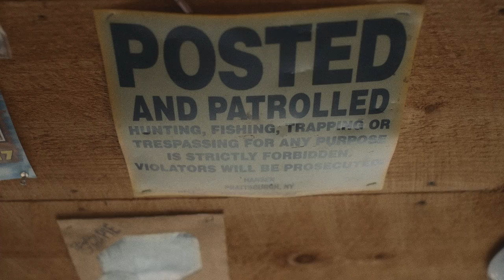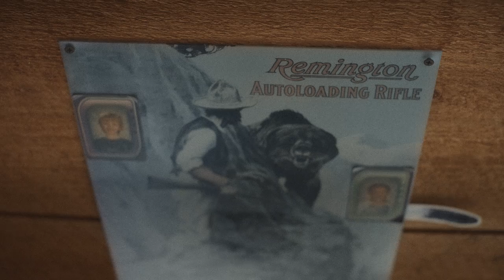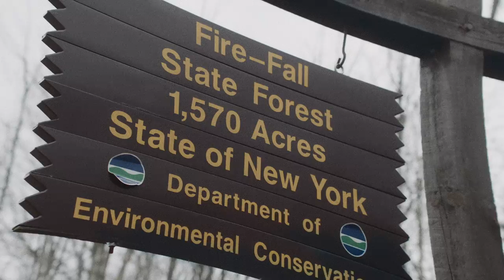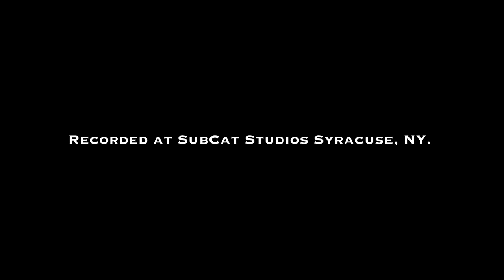Waydown Wailers - Firefall (Official Music Video)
Listen to Motor Scooter here:
AMAZON MUSIC:

FIREFALL filmed by Ridge 44 Productions
Directed by Morgan Elliott
Produced by Christian Parker & Waydown Wailers
FIREFALL soundtrack on The Album "Miles of Roads"
On SubCat Records
Engineered by Ron Keck & Christian Parker
Edgewater Music Group SONY/Orchard

Waydown Wailers are:
Dave Parker - Guitar, Backing Vocals
Christian Parker - B-bender Guitar
Michael Scriminger - Drums
Joe Thomas - Guitar, Vocals, Talk-box, B3 Organ
Connor Pelkey - Bass

(Joe Thomas, BMI) 2023

Waydown Wailers released their new album "Firefall" today and we have the official music video for you! Check it out below and be sure to listen to the album when it comes out on May 19th, 2023.

Many years ago, comes a story of a place that you
Never want to go; if you do, you’ll only find sorrow
Places, another time, things happened, people say they still do
Mysteries, unexplained, people disappeared without a trace

It’s a place of false beauty, but it’s haunting, no matter what the season.
Forces of nature that are way beyond point of simple reason
When you’re in too deep, you start to question why it was you came
People, who have seen it, lived to tell, never quite the same

A compass makes a man walk in circles
Lightning jumps out of a clear blue sky
It’s a sickness without a cure, but one thing is for sure
Nobody gets out of the Firefalls alive

They say, to this day, it’s a place that you should not go
Forces from the past planted seeds that should never been sown
Fate has a way to twist around and get into a man’s soul
Stay the hell away, or you’ll get pulled down this dark hole

You see, a compass makes a man walk in circles
And lightning jumps out of a clear blue sky